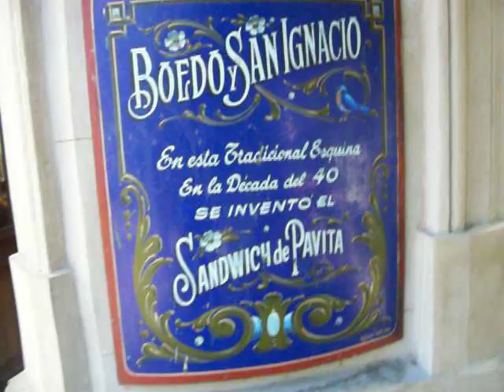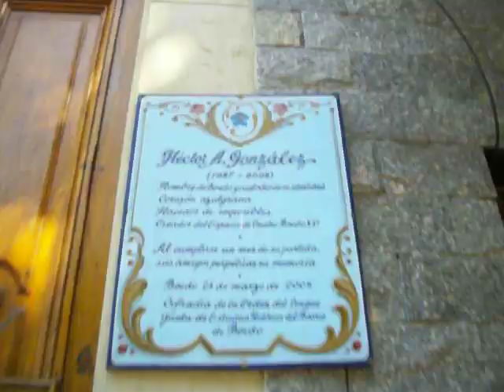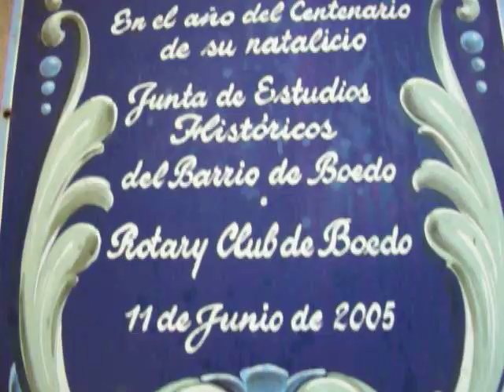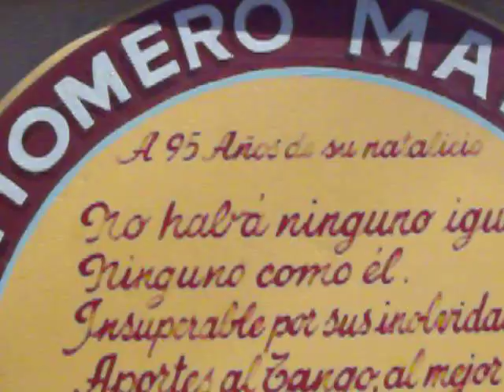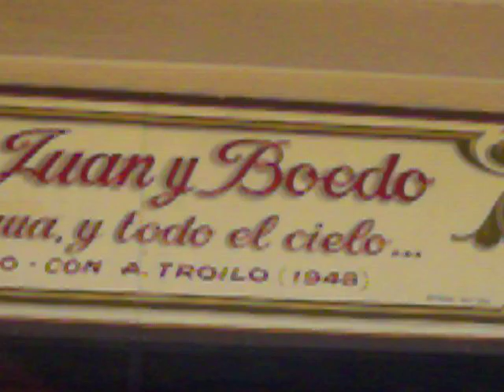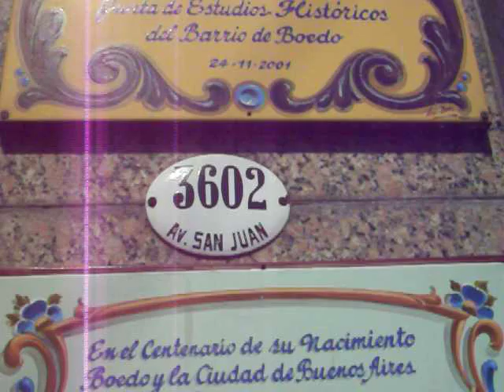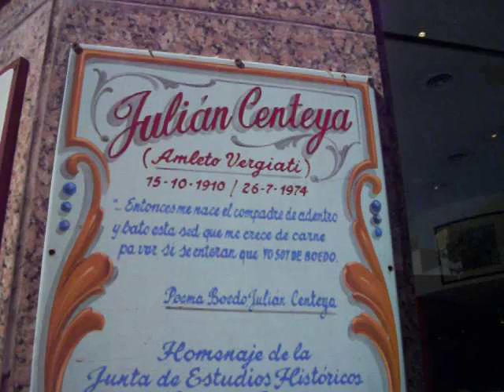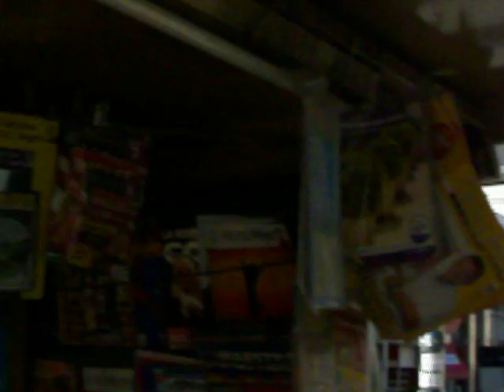BOEDO BUENOS AIRES - AVENIDA BOEDO - ESQUINA IGNACIO REYES, HOMERO MANZI, OSVALDO PUGLIESE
- Barrio Boedo Buenos Aires: Esquina Francisco Reyes, Paseo de las Esculturas del barrio Boedo, Esquina Homero Manzi

AVENIDA BOEDO:

La Avenida Boedo, Buenos Aires, tiene mas valor por lo que fue que por lo que es. La vida cultural y artística del barrio Boedo fue perdiéndose gradualmente, aunque supo ser huésped de importantes cantantes, poetas, y escritores. Actualmente la avenida Boedo se caracteriza mas por sus comercios y negocios, habiendo perdido casi todos sus cines y teatros.

Cruzando la Autopista 25 de mayo se encuentran sobre la Avenida Boedo varios locales y negocios relacionados con la zapateria, manteniendo así un poco de sus raices inmigrantes.

Esquinas de la Avenida Boedo:

La "Esquina de Boedo y San Ignacio", lleva el nombre de Esquina Francisco Reyes, en homenaje al escultor nacido en Almeria, España, pero desde siempre vinculado al barrio Boedo, Buenos Aires.

La "Esquina de Boedo y Carlos Calvo", lleva el nombre de Osvaldo Pugliese.

La "Esquina de Boedo y San Juan", lleva el nombre de Homero Manzi.

La "Esquina de Boedo e Inclán", lleva el nombre del poeta y letrista Julián Centeya.

En las veredas de la avenida Boedo, Buenos Aires, se encuentran varios bares y cafés antiguamente frecuentados por miembros del "grupo literario Boedo", que por la década del 20 rivalizaba con el "grupo literario Florida". Formaban parte del grupo Boedo: Leónidas Barletta, Raúl y Enrique González Tuñon, y Gustavo Riccio. Su sentido político se relacionaba con el socialismo romántico. En el grupo Florida convergían: Jorge Luis Borges, Norah Lange, y Carlos Mastronardi, de filosofía política mas conservadorea y tradicionalista.

BOEDO BUENOS AIRES ARGENTINA:
Boedo se convirtió en barrio porteño oficialmente en el año 1972. Antes de esa fecha el barrio Boedo pertenecía al barrio Almagro de la ciudad de Buenos Aires.

El origen del nombre del barrio Boedo de Buenos Aires, no está vinculado a ninguna característica del barrio, sino que es un homenaje a Mariano Joaquín Boedo, diputado salteño, vicepresidente del Congreso de Tucumán que firmó el acta de Independencia del año 1816.

ESQUINA SAN JUAN Y BOEDO:

La esquina de San Juan y Boedo resume la vida, la historia, y las anécdotas de este típico barrio de Buenos Aires. En esta esquina mítica de la ciudad de Buenos Aires se plasma el amor de los vecinos del barrio Boedo por el fútbol y el tango.

La esquina de San Juan y Boedo, Buenos Aires, cuenta con varias placas conmemorativas en honor a "Homero Manzi", asi se puede leer "A Homero Manzi, tu barrio de tango".

Homero Manzi escribió las letras de tango como "Sur", "Che", "Bandoneón", entre otros, y una veintena de guiones para cine.

Homero Manzione, fue hijo de inmigrantes italianos zapateros, como muchos otros que se trasladaron a la zona del actual barrio Boedo. Homero Manzi le cantó a las costumbres de Buenos Aires que se perdían, a la Buenos Aires cambiante, y a la política.

Para ver mas videos, fotos, mapas, e informacion de Buenos Aires